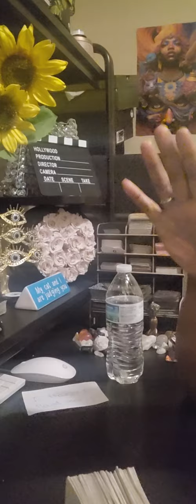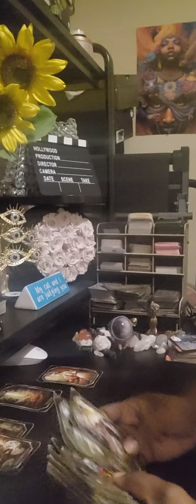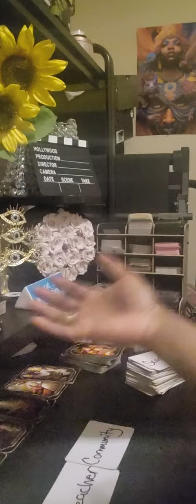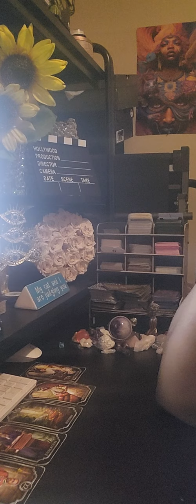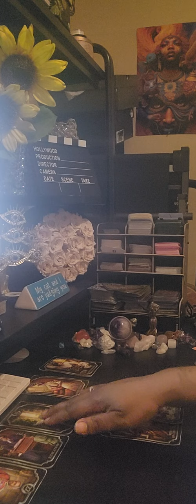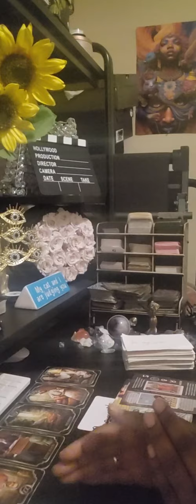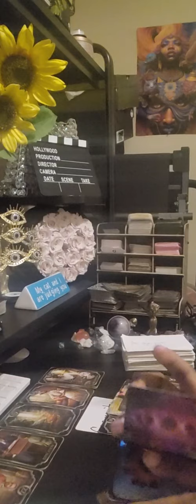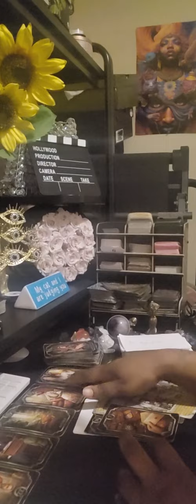You may have to testify against this person but dont worry u will win the case its to much evidence